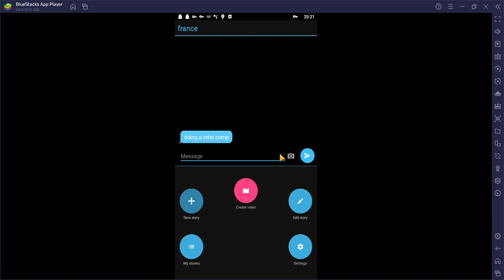doing a intro comp use